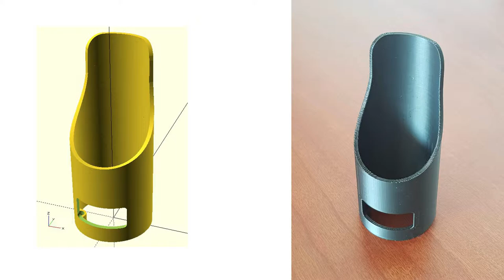Parasole ferroviario in timelapse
Stampa 3D del parasole di un segnale ferroviario, in timelapse